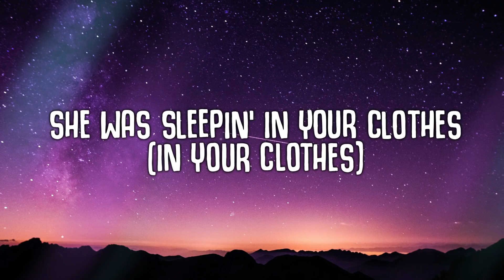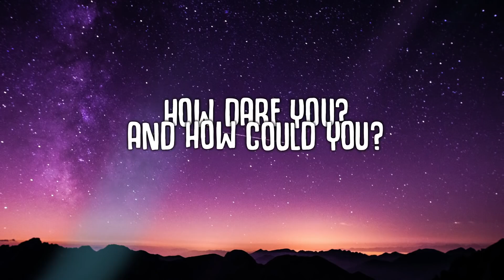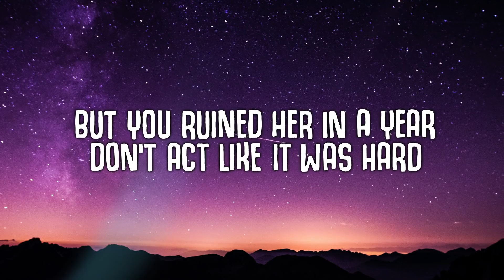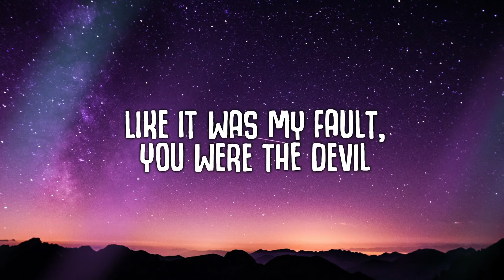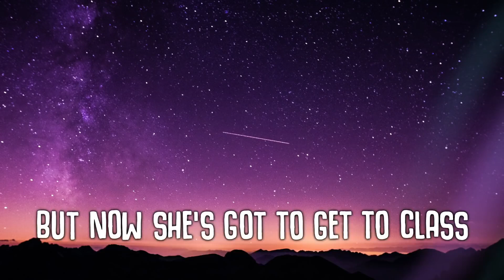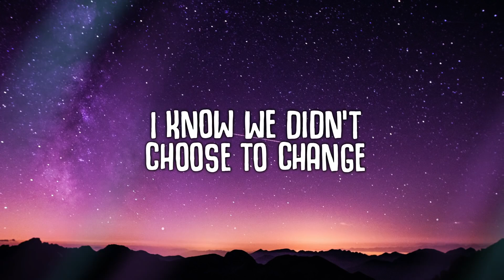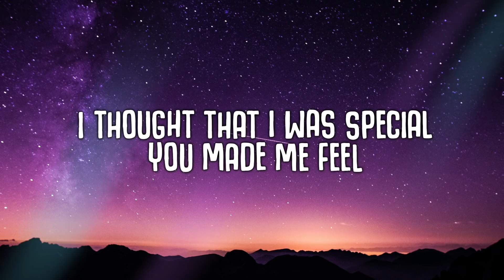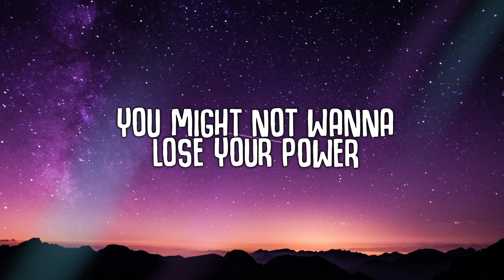[1 HOUR 🕐 ] Billie Eilish - Your Power (Lyrics)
Billie Eilish - Your Power Lyrics_R_R